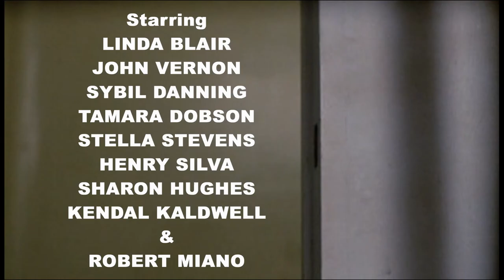CHAINED HEAT - Fan Trailer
A fan trailer for the 1983 prison thriller, Chained Heat. Starring Linda Blair, John Vernon, Sybil Danning, Henry Silva, Tamara Dobson and Stella Stevens and directed by Paul Nicolas.

UPDATE: The fan trailer for CHAINED HEAT 2 has received an age restriction of 18 by YouTube. As a result it will not be as widely recommended, so for those are interested you may click the link below to view the fan Trailer for CHAINED HEAT 2. I would also strongly suggest that the trailer not be shown to people under 18, thank you.